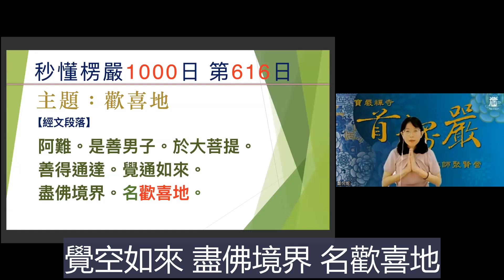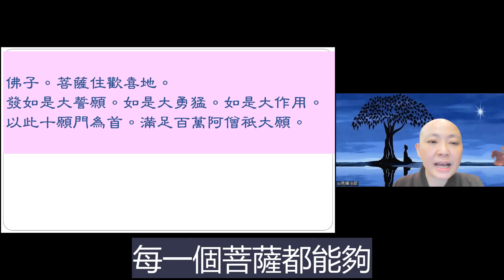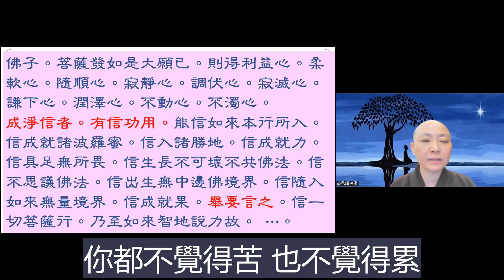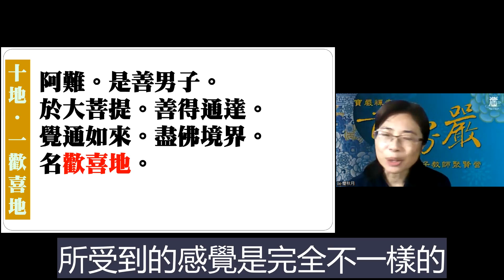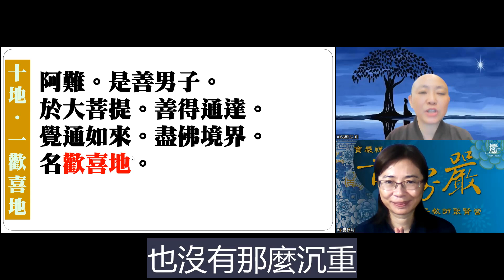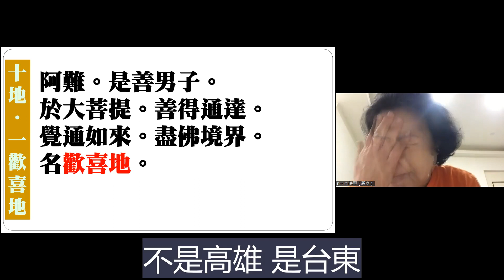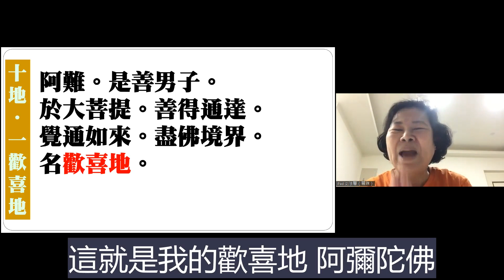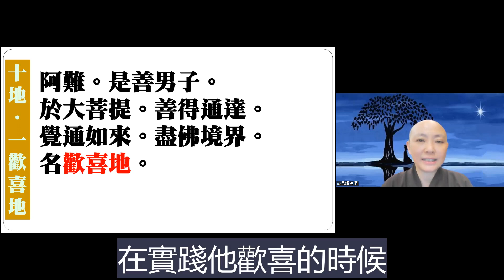【秒懂楞嚴 616日】真正的歡喜來自利他 (於大菩提。善得通達。…名歡喜地) 見輝法師 字幕版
【本集重點】
十地-歡喜地

00:01:55 世間歡喜的定義
00:02:40 佛法中真正的歡喜~-無憂無惱
00:04:00 菩薩住歡喜地的境界
00:06:15 菩薩大願以十盡句而得成就
00:09:30 菩薩的心沒有想過要有片刻的休息
00:12:30 世間上最有福報的人-最忙能修福報的人
00:16:40 菩薩因大願成就的信心-一定會成佛
00:18:45 學員心得分享-學佛前後生滅變化的歡喜
00:26:10 學員心得分享-佛法用在生活中

【經文】
阿難。是善男子。於大菩提。善得通達。覺通如來。盡佛境界。名歡喜地。

《華嚴經》卷三十四〈十地品第二十六之一〉
佛子。菩薩住歡喜地。發如是大誓願。如是大勇猛。如是大作用。以此十願門為首。滿足百萬阿僧祇大願。

佛子。此大願以十盡句而得成就。何等為十。
所謂衆生界盡。世界盡。虛空界盡。法界盡。涅槃界盡。佛出現界盡。如來智界盡。心所緣界盡。佛智所入境界界盡。世間轉。法轉。智轉界盡。若衆生界盡。我願乃盡。若世界乃至世間轉。法轉。智轉界盡。我願乃盡。而衆生界不可盡。乃至世間轉。法轉智轉界不可盡故。我此大願善根。無有窮盡。⋯。

主題：長遠心 – 十盡句與眾生共，圓滿無盡之願。

佛子。菩薩發如是大願已。則得利益心。柔軟心。隨順心。寂靜心。調伏心。寂滅心。謙下心。潤澤心。不動心。不濁心。成淨信者。有信功用。能信如來本行所入。信成就諸波羅蜜。信入諸勝地。信成就力。信具足無所畏。信生長不可壞不共佛法。信不思議佛法。信出生無中邊佛境界。信隨入如來無量境界。信成就果。舉要言之。信一切菩薩行。乃至如來智地說力故。  ⋯。

主題：發十大願，得十種信心

【關於我們】
歡迎加入
寶嚴禪寺LINE官方帳號。

(A) 官方網站:
1.圓道禪院：

(D) Facebook：
1.圓道禪院：